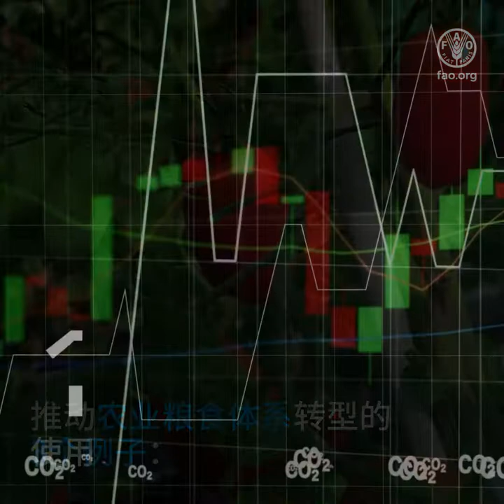区块链如何助力推动农业粮食体系转型？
创新技术可以帮助我们建立
更高效、更包容、更有韧性且更可持续的农业粮食体系
区块链技术就是这样一种新兴技术
区块链是一个去中心化的共享数据库
与传统数据库不同，区块链使用数字账本
数据同时复制分发给
计算机或服务器网络上的所有节点
因此，几乎不可能更改或篡改记录
联合国粮农组织正在利用区块链技术来确保
粮食商品的透明度、可追溯性和可持续性
以下是区块链帮助推动
农业粮食体系转型的3个例子：

1 使用区块链技术改进碳核算
有助于各国确保其温室气体排放
符合自身对联合国2015年巴黎协定的承诺
2在巴布亚新几内亚
粮农组织与国际电信联盟合作
建立了一个基于区块链的分布式账本系统
用以追踪家畜，并允许消费者核实其饲养记录
3 粮农组织正在与荷兰瓦赫宁根大学合作
探索区块链的用途
例如监测童工问题风险和森林管理
以上几个例子说明
新技术可以帮助我们推动农业粮食体系转型
助力建设更美好的明天
不让任何人掉队